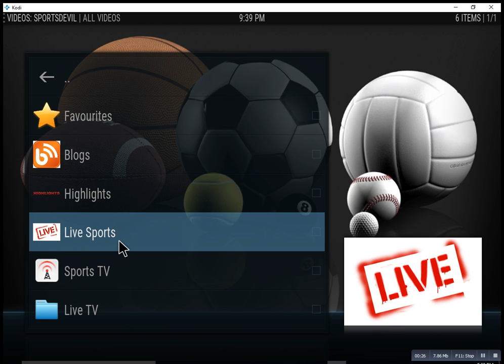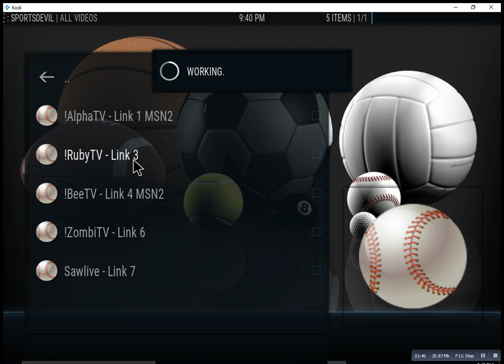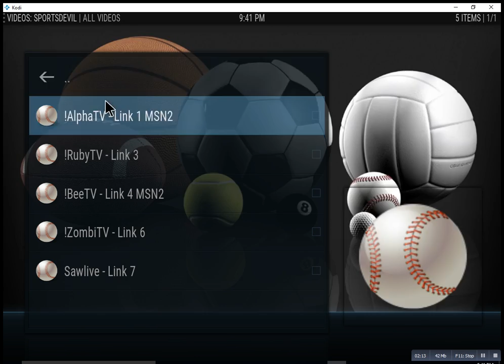Kodi Firesticks Sports Brightwaters NY Lonnytv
Get all the live sports you can ever watvh.

You will never watch TV the same again